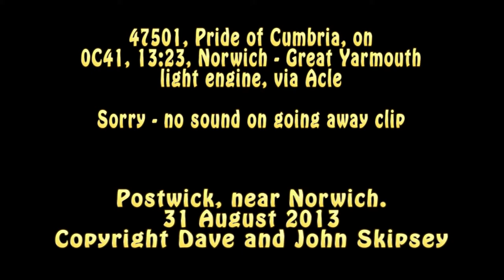47501, Craftsman, on 0C41, 13:23, Norwich - Great Yarmouth - light engine, via Acle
47501, Craftsman, on 0C41, 13:23, Norwich - Great Yarmouth - light engine, via Acle
Postwick Park and Ride, Norwich
31 August 2013